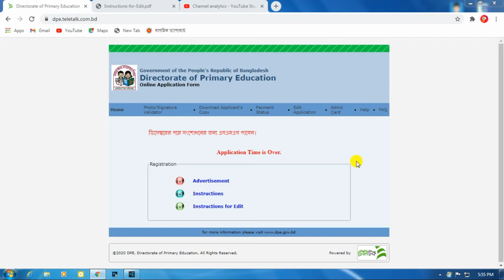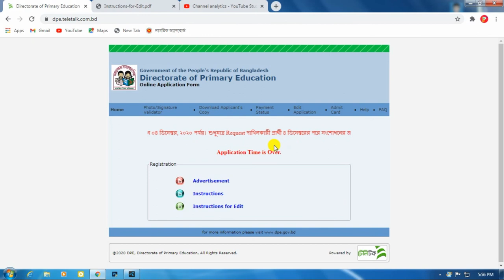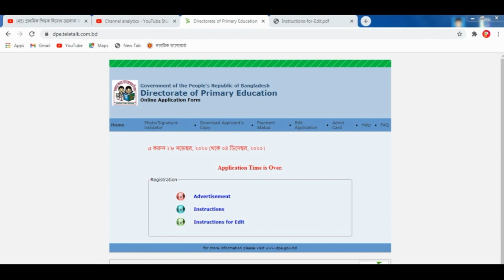প্রাইমারি ফরম সংশোধন পদ্ধতি ।How to Application from Edit Primary Assistant teacher 2020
Primary Assistant Teacher Job Circular 2020  has been published by Authority.